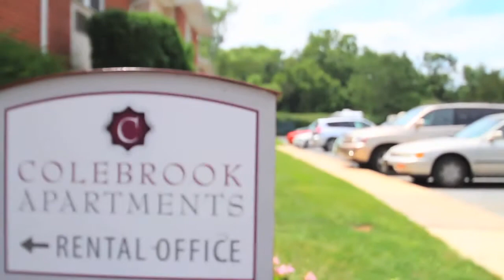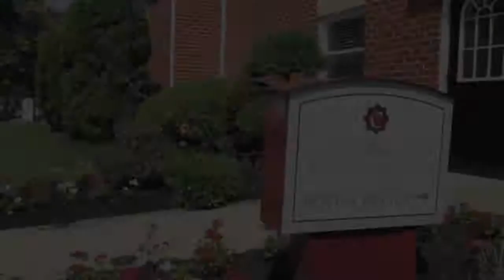Colebrook Apartments Lancaster PA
Colebrook Apartments is a beautifully landscaped community hidden away in the suburbs of Lancaster near to the urban center and yet surrounded by rolling Lancaster County hills. Conveniently located to great shopping, restaurants and entertainment we have swimming, tennis, basketball and lots of space to spread out. Come see our lovely Apartment homes in Lancaster, PA!